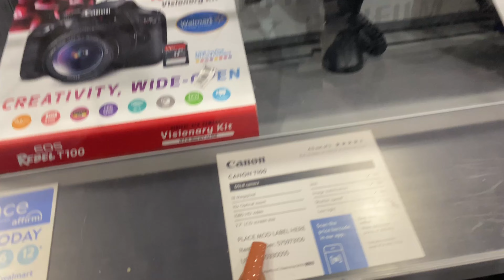NEW VLOG🎥 Walmart Run + Clean With Me🧼💕